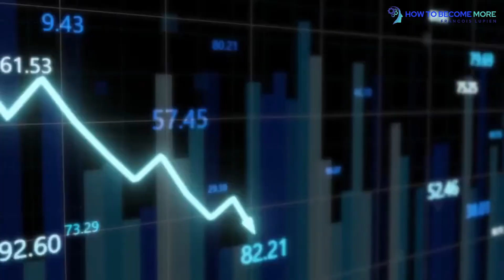How To Think and Grow Rich: Proven Strategies for Financial Success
Hello and welcome back to how to become more ‼

Find out the secrets behind success and learn how to overcome the barriers that hold you back! 🤯

 💰 If you're a financial planner or advisor, you understand the frustrations of hitting an income plateau and the toll it takes on your relationships at home. But it doesn't have to be that way! ✖

📚 💥 As an expert who has worked closely with renowned mentors such as Tony Robbins, Steven Covey, and Bob Proctor, I have helped numerous financial planners and advisors break through their income barriers. Drawing from my personal experiences, I will guide you step-by-step to unlock your true potential and elevate your earnings to a level you truly deserve.

Imagine turning your yearly income into a monthly one—this is not a dream, but a reality waiting for you!

🔗 Register now for the Superclass and let's start on this incredible journey together. Make it a great day and secure your spot today! 🔗

We're extending this opportunity to you. Click the link below and let's unleash the high achiever within you. Make it a great day! 🌟